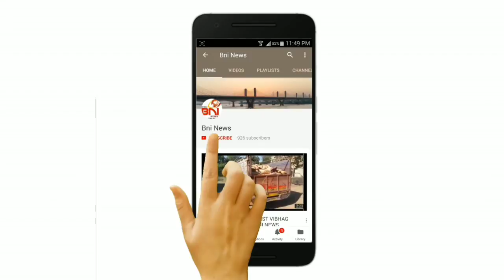કરજણ APMC દ્વારા પુનઃ સીસીઆઈ દ્વારા કપાસની ખરીદી શરૂ કરતાં ખેડુતોમાં હર્ષની લાગણી વ્યાપી.